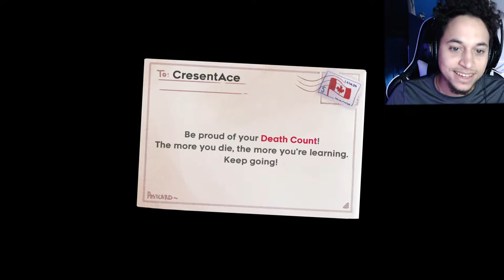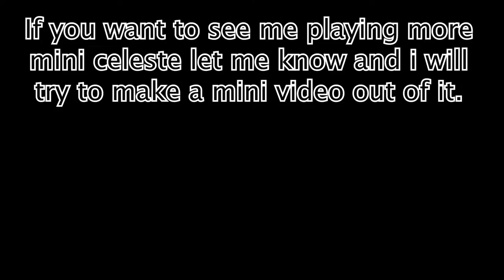Celeste: CURSE OF THE STRAWBERRIES!!-(Let's Play)-Ep:2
In this one we beat chapter three and barely escape the ghost grasp. I think he was definitely on some strawberries lol. We go through a haunted hotel and clean up all the dirty bags this ghost has laying around. Kinda of funny how we beat a haunted hotel right before Luigi's Mansion 3 lol. :)
Again I hope you all enjoy this episode was a lot of fun to play. :)